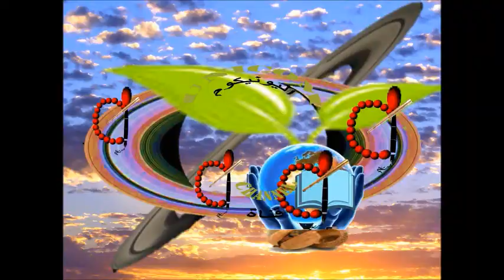UNICOM CREED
Selection from different discussions collected by UNICOM CREED as proofs and show cases.